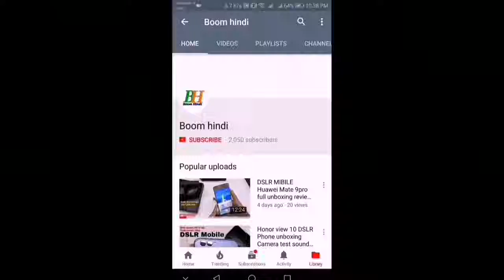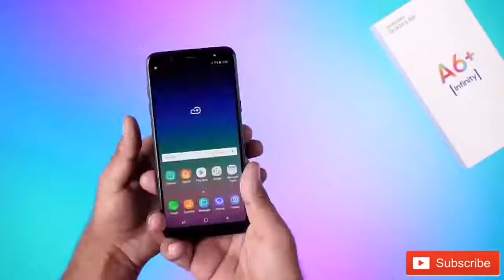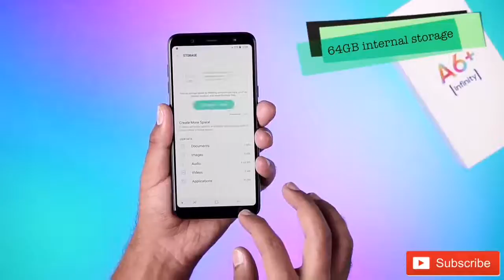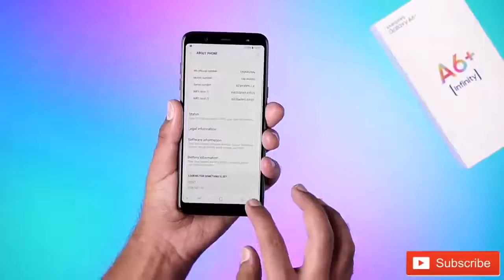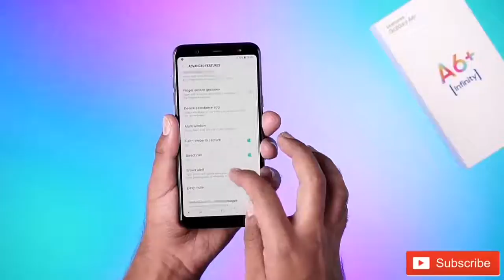Samsung Galaxy A6+ Unboxing Full review